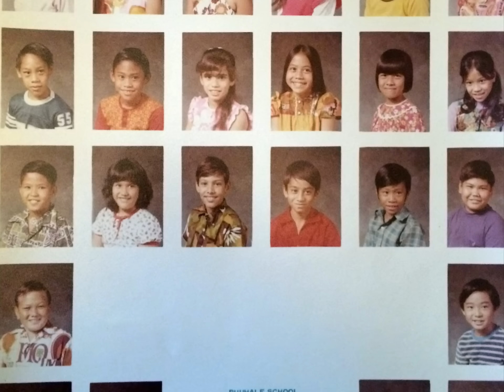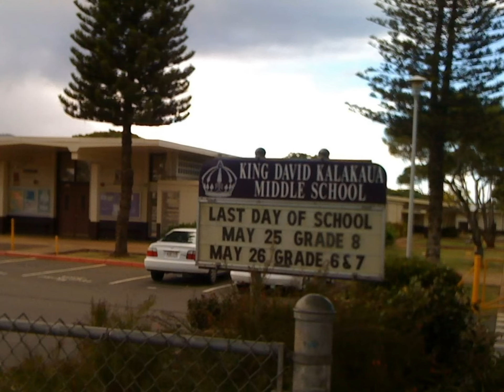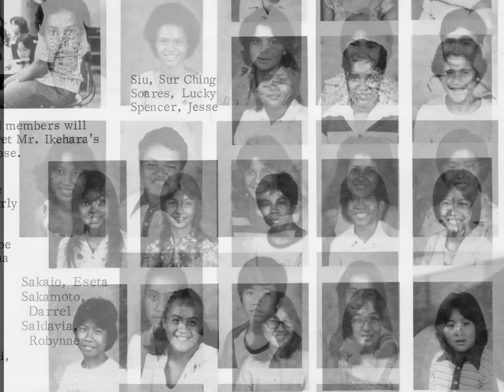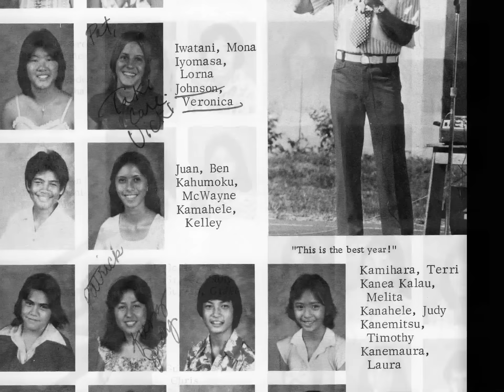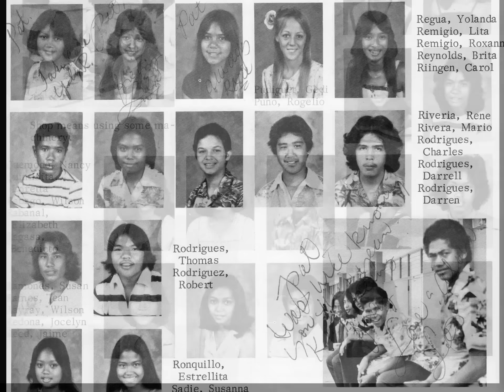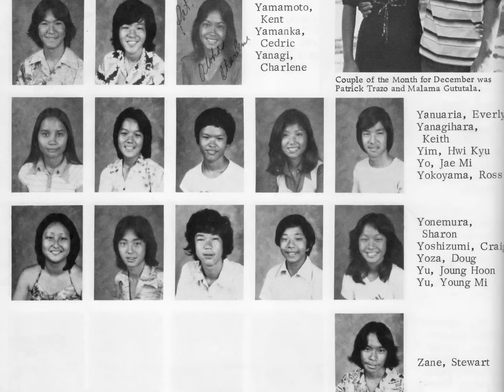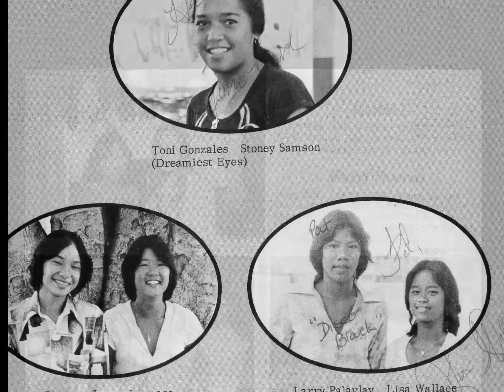Some Good Years...Puuhale/Kalakua 1968-1978